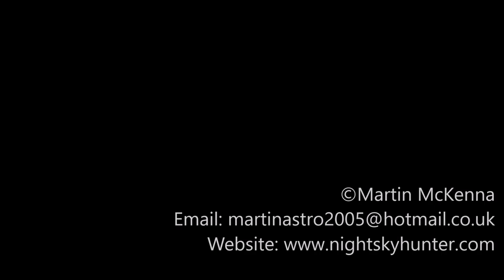DJI Mavic 2 Pro - Frisian Ocean Cargo Ship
July 2020, a vessel which I didn't expect to go in until the morning tide, I had just filmed the MIGDALE when she decided to come in well before the evening tide so I flew out to get her. A very nice cargo ship inbound to Foyle Port, she looked particularly cool when she entered sunlight with her bow cutting through the green and white surf.